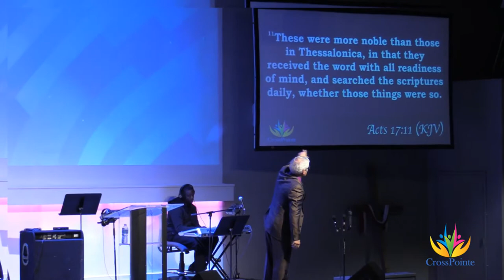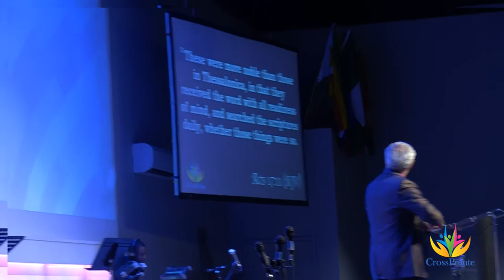On The Road of Life | Pastor Carl Baily